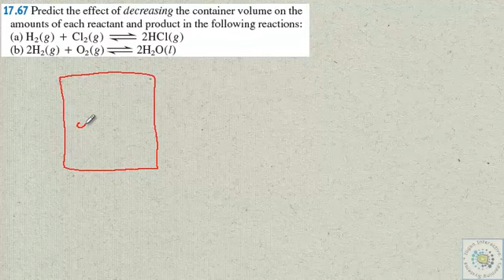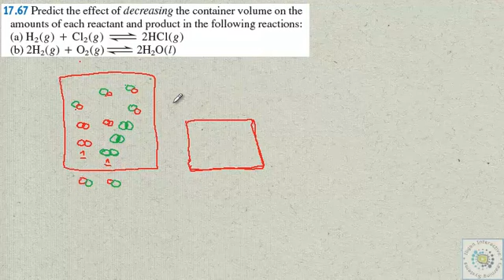General Chemistry [Le Chatelier's Principle 2]